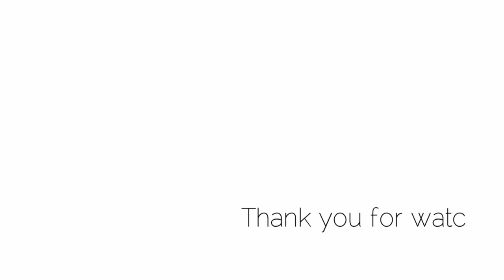I Reaally Am Loving These. From Kitchen to Personal Care & Home Management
Hey Cousins.
Here’s another tasteful upload to the channel. I hope you enjoy it. Also, do let me know if you’re enjoying my new name.. kusema na kutenda😜

My new name is ‘Terri Miss Consistency Hey’.

PAYBILL: 714777
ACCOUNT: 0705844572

O T H ER  V I D E O S   Y O U   M A Y  L I K E

Mpesa| Sendwave: ‭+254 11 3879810‬~ Winfred Achieng

P.O.BOX 78393- NAIROBI

Terri Winfred is a Kenyan based content creator, living an intentionally conscience and authentic life, with the hopes to raise the conscious level of her viewer